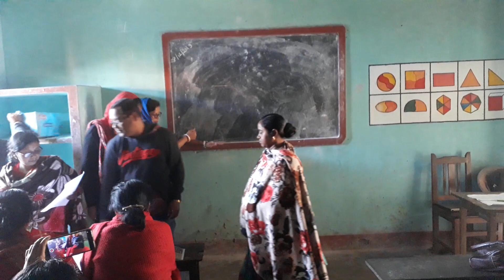NISHTHA SONAI TRAINING: Module 8 EVS activity on Water Wastage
NISHTHA TRAINING SESSION- Teachers performing on the topic of "Water Wastage"